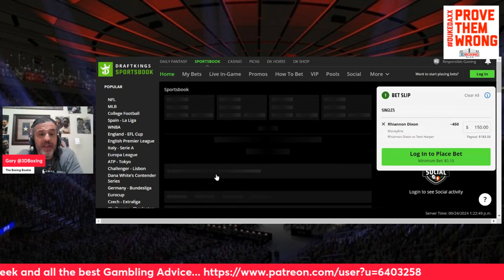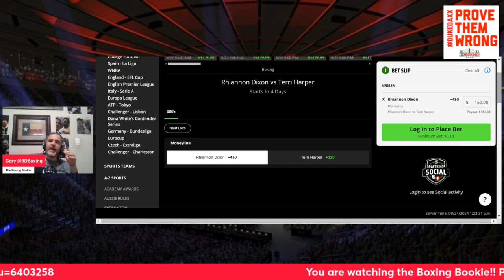MAKE MONEY W/ the Boxing Bookie on Rhiannon Dixon vs Terri Harper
BRING DOWN THE HOUSE!!! MAKE MONEY W/ the Boxing Bookie on Rhiannon Dixon vs Terri Harper